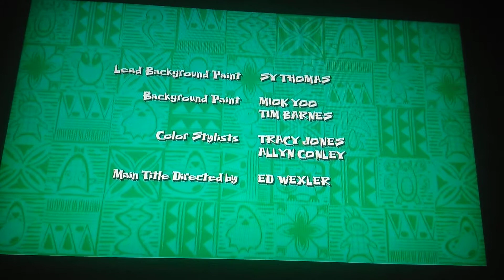April 9, 2018